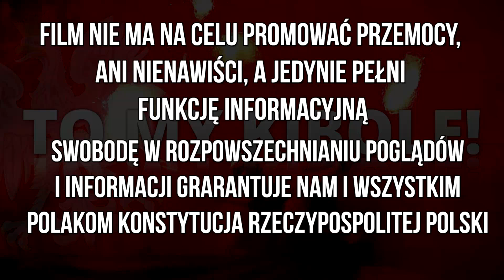Kibice Zagłębia Sosnowiec uczcili Narodowy Dzień Pamięci "Żołnierzy Wyklętych" 01.03.2021